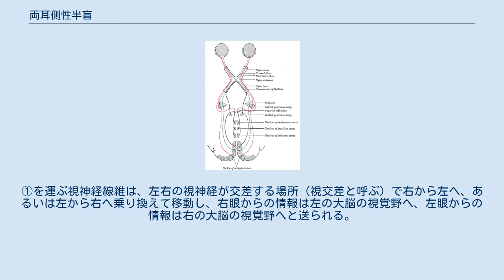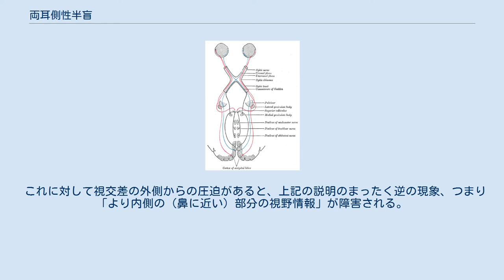両耳側性半盲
図1　両耳側性半盲の視野 図2　視神経の経路 両耳側性半盲（りょうじそくせいはんもう、bitemporal hemianopsia）または両耳側半盲（りょうじそくはんもう）とは視野障害の一種で、視野の外側すなわち耳のあるほうが見えなくなった状態を指す。
 外界の景色（視空間）がどのように大脳の視覚野に投影されるかというと、次のような経路をたどる。
まず、外界の視野は眼球のレンズ体によって網膜上に倒立像を形成する。
視界の右にある風景は網膜の左側に、左にある風景は網膜の右側にという具合である。
左右の眼で同じことが行われる。
この像の情報が視神経線維を通って大脳まで運ばれるわけだが、その際に視神経線維の集まる点（これを盲点という）を中心として、それよりも①「内側」つまり鼻に近い部分からの情報と②「外側」つまり（同じ側にある）耳に近い部分からの情報とは、大脳のまったく異なる場所に運ばれる。
①を運ぶ視神経線維は、左右の視神経が交差する場所（視交差と呼ぶ）で右から左へ、あるいは左から右へ乗り換えて移動し、右眼からの情報は左の大脳の視覚野へ、左眼からの情報は右の大脳の視覚野へと送られる。
一方②を運ぶ視神経線維は、視交差で乗換えをせず、左右同じ側の大脳視覚野へと運ばれるのである。
これによって、左の大脳視覚野には全視界のうちの右半分の倒立像が、右のそれには左半分の倒立像が投影されることになる。
ヒトはこの左右倒立された像を脳内で処理して、現実の視界を再構成している。
 上のような構造の視神経が、視交差の内側部分、すなわち左右の視神経が乗り換える部分で障害されると、反対側の眼からの視覚情報が大脳に伝わらなくなる。
例えば左の大脳は視界の「右側」にある映像を手に入れるが、視交差が障害されて、右眼からの情報、つまり「より右側の情報」が入手できなくなる。
同様にして、右の大脳は「より左側の情報」が入手できなくなる。
結果的には全視界のうちの「より両耳に近い情報」が入手できなくなってしまう。
このようにして起こる病態が両耳側性半盲である。
見え方は図1のとおりである。
図2の視神経の経路を参照すれば、青い経路が障害されると、このような視野欠損が生じることがわかる。
 このような現象が実際に起こりやすいのは、解剖学的に見て視交差の前後からこれを圧迫するような病態が多いからである。
視交差の後ろには脳下垂体が存在するが、ここが脳腫瘍の好発部位であるため、下垂体腫瘍では両耳側性半盲をきたしやすい。
他にも視交差を圧迫しやすい疾患として頭蓋咽頭腫がある。
 これに対して視交差の外側からの圧迫があると、上記の説明のまったく逆の現象、つまり「より内側の（鼻に近い）部分の視野情報」が障害される。
これを両鼻側性半盲と呼ぶが、これを起こすような疾患がほとんどないため、臨床的にはあまり重要ではないのである。
 ^ Guyton Arthur C.,Hall John E. Textbook of medical physiology, 9th ed, Philadelphia:W.B.SAUNDERS COMPANY, 1996, pp651-654